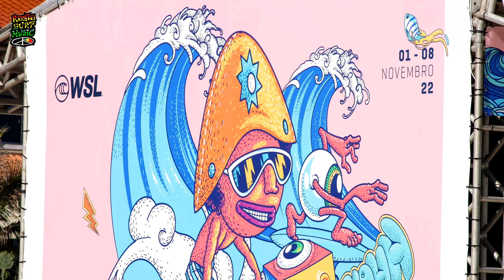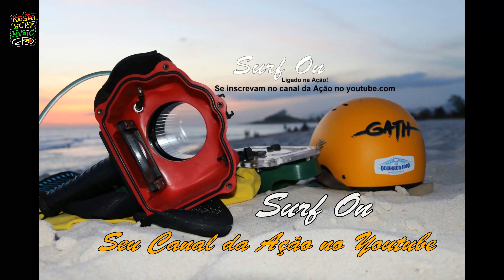Ian Gentil treinando na Praia de Itaúna para o Corona Saquarema Pro 6ª Etapa do Challenger Series 22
TEMOS  MUITO  MAIS  PRA  VC  !!!

LUIZ IGNÁCIO GUIMARÃES - IMAGENS
LUCINARA RODRIGUES - PRODUÇÕES
SURF ON - EDIÇÕES